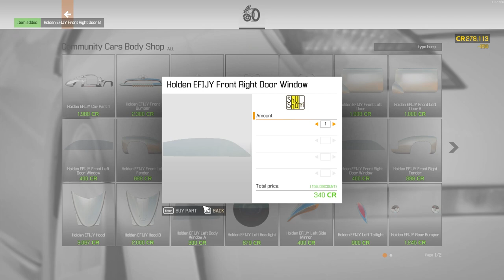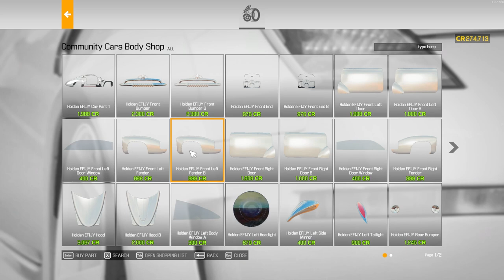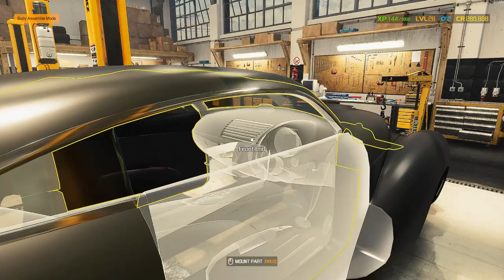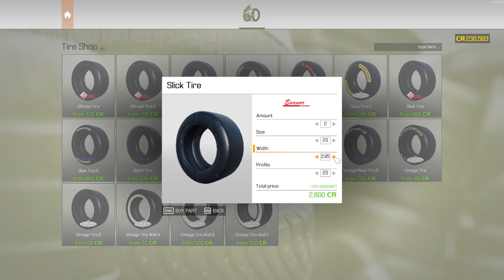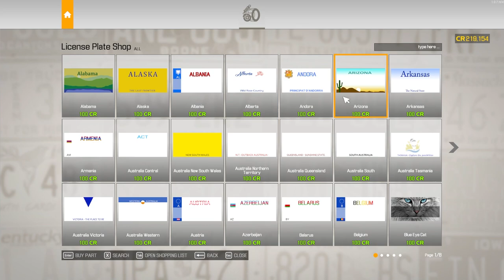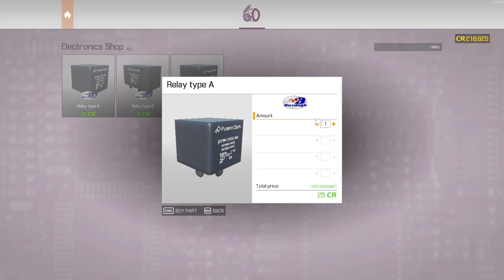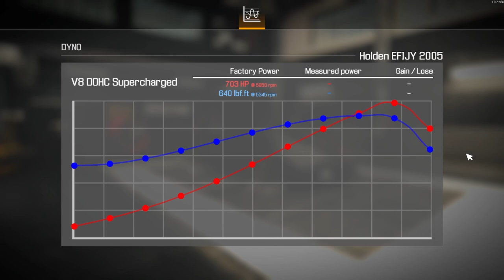1000HP Concept Car With SERIOUS Style // Car Mechanic Simulator 2021 Gameplay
1000HP Concept Car with SERIOUS Style!  We found a Holden EFIJY Concept Car in a Junkyard and WOOO!  Is it pretty!  Check it Out!

StreamBeats